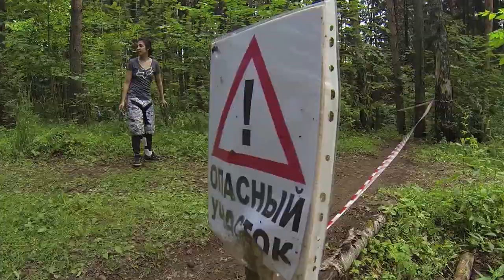Hellride Vlog 0.01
Пилотный выпуск видеоблога Hellride